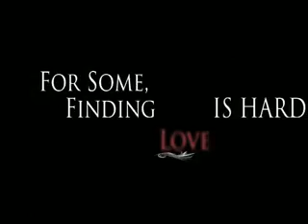I Love You 2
St. Fleur Entertainment.